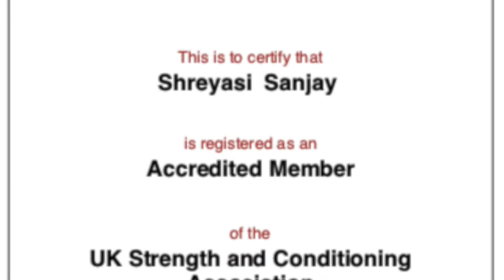Intro Vlog - SAC7101